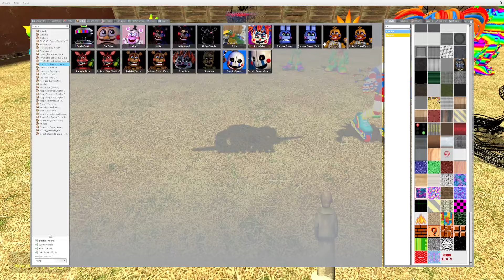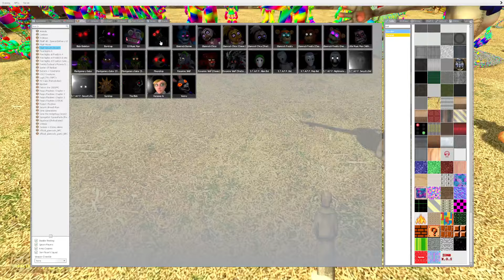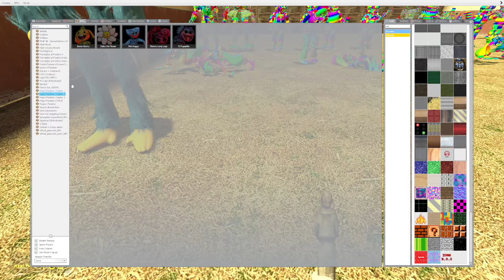EXPLODE ALL SIREN RAINBOW FNAF SECURITY BREACH ANIMATRONIC In Garry's Mod!